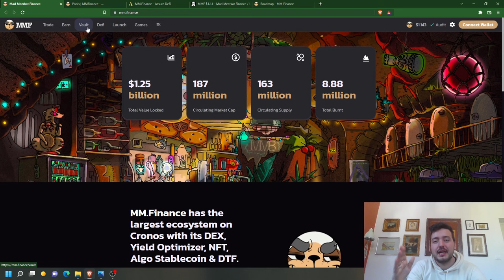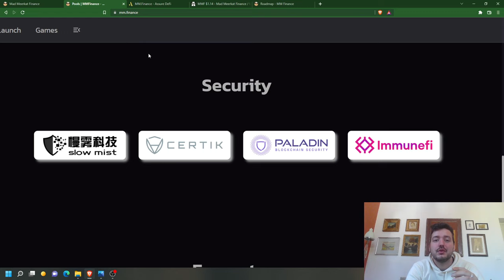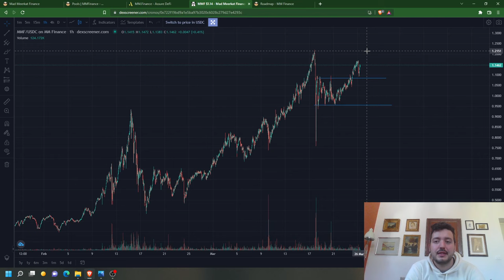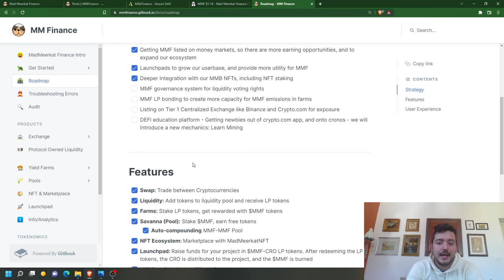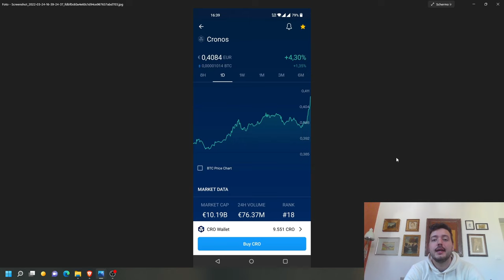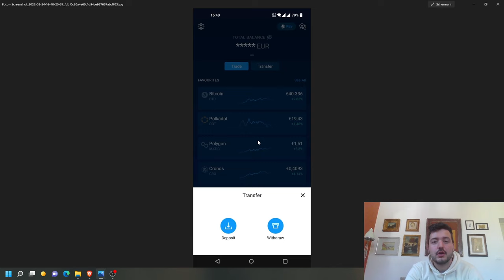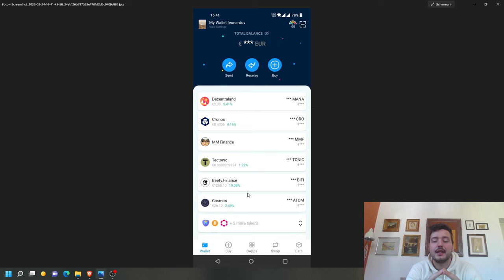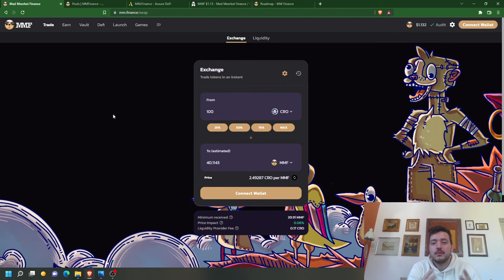LE BASI DI MAD MEERKAT FINANCE . CHE COSA E' MMF E COME INVESTIRE NEL PROGETTO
COME COMPRARE MMF e accedere a MAD MEERKAT FINNCANCE
2) scaricare l'applicazione di crypto.com DEFI WALLET e collegarla alla prima
3) comprare CRO sull' applizazione di crypto.com e inviarli alla propria DEFI
     per traferire i CRO dopo averli comprati dovrete fare :
     TRANSFER
     WITHDRAW
     CRYPTO
     CRYPTO.COM DEFI WALLET
     selezionate Cronos ( CRO )
     selezionate l'ammontare di CRO che volete mandare e selezionate il circuito CRONOS

4) una volta fatto ciò troverete i vosti CRO disponibili all' interno della DEFI
5) Entrate nella DEFI
6) Schiacciate il tasto DAPPS ( tato centrale in basso )
7) Copiate e incollate il link referral che trovate qui sotto

8) ED ORA SIETE PRONTI !
nella sezione Exchange di MMF potete cambiare i vostri CRO per qualsiasi token

ALTRI LINK UTILI per studiare in autonomia Mad Meerkat Finance

✅ DOCUMENTI TOKENOMICS UPGRADE ✅

✅CRONOS EXPLORER✅ - utile per visualizzare il numero di detentori del token

✅ DEFI LAMA  ✅ utile per monitorare il TVL all' interno del protocollo

✅ COINGECKO✅ utile per analizzare il grafico ed il prezzo attuale di MMF

Twitter personale, ritwitto e condivido notizie riguardo MMF MMO SVN e CRO

✅TWITTER UFFICIALE DI MMF✅

✅ CONTATTO PERSONALE TELEGRAM ✅

LV MAD MEERKAT FINANCE
Gruppo riguardante Mad Meerkat finance del canale ufficiale di YouTube Leonardo Vezzosi+ Crypto

✅ TELEGRAM GRUPPO ITALIANO MMF✅

✅DAO WALLET✅